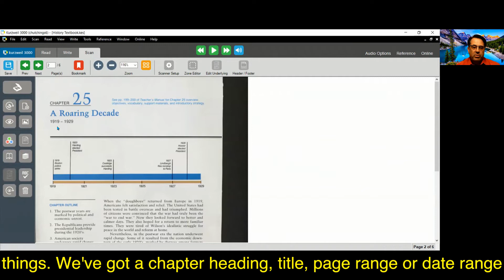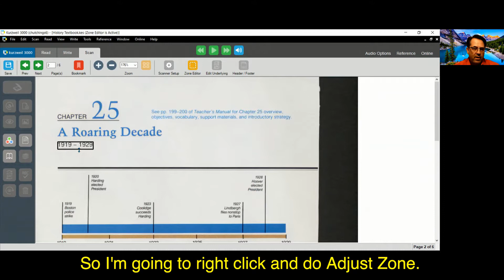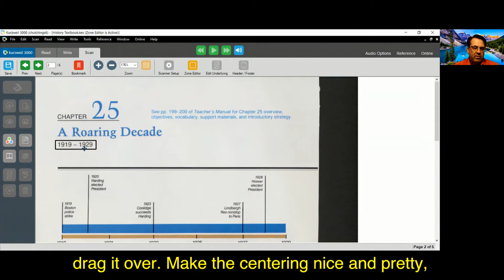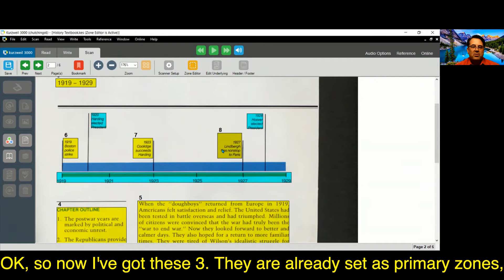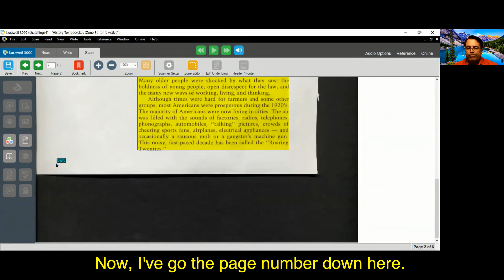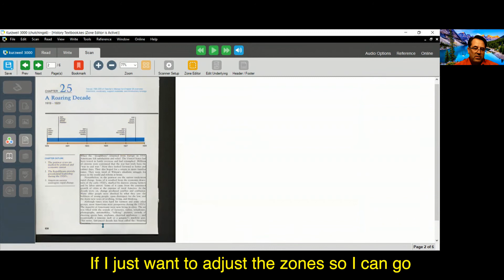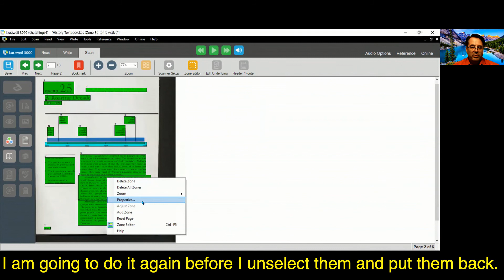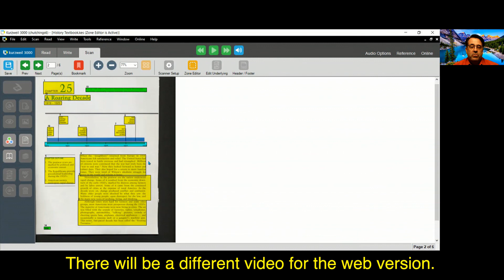ZONE EDITING (WIN)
Guarantee accurate reading order, proper recognition of images as images and set silent reading zones through the use of zone editing.